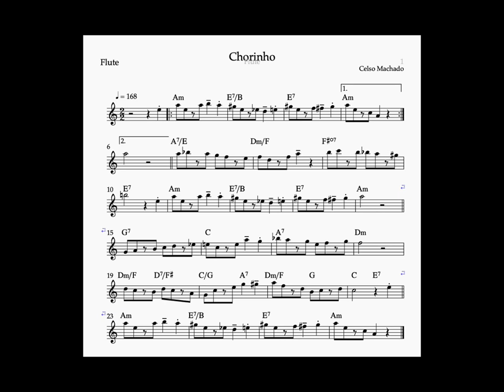Chorinho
Demo of a Brazilian Choro by Celso Machado.
Video image is blurred to start with, but clears up later.